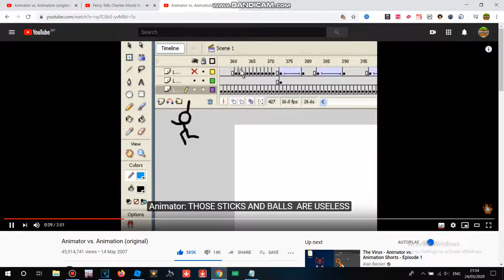Percy Tells Victim To Be Quiet And Bash Him Too!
No Reporting And Blocking Me!
My 1st Victim Video